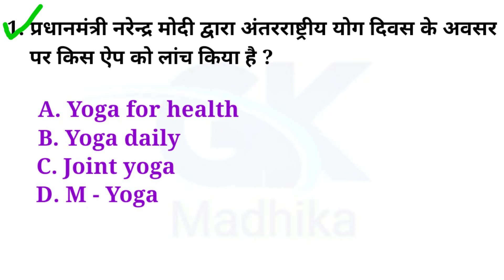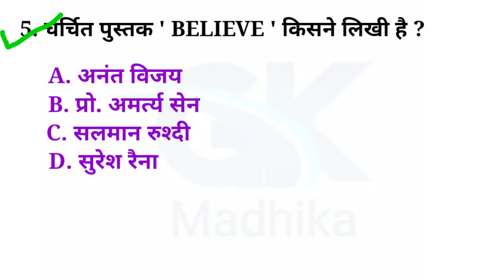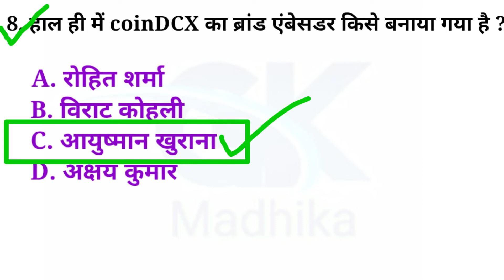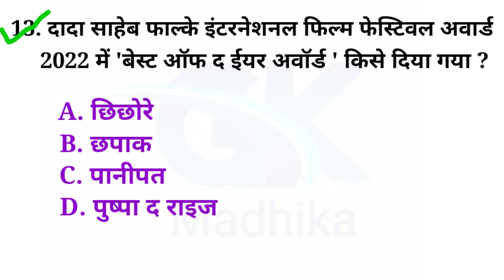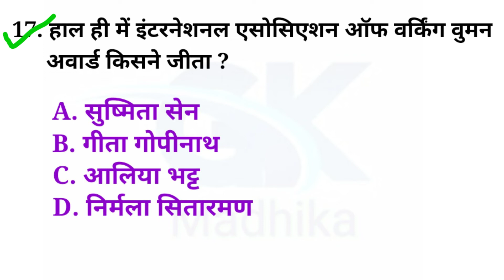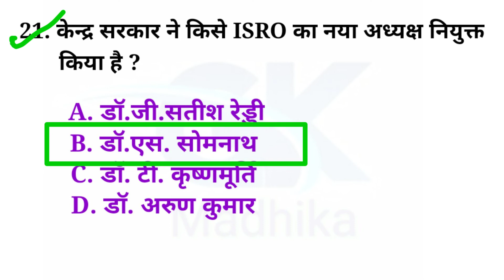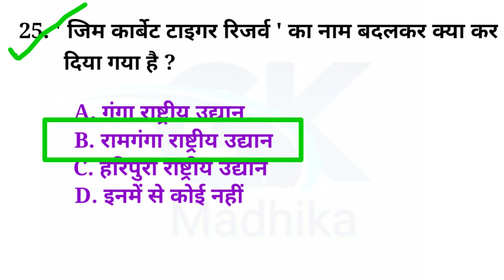Current affairs | Current affairs 2022 | Current affairs test |Current affairs gk in hindi | #03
👉 current affairs
👉 current affairs daily test series 2022